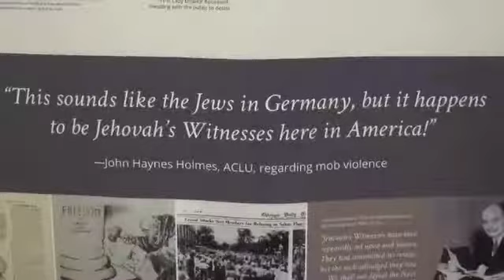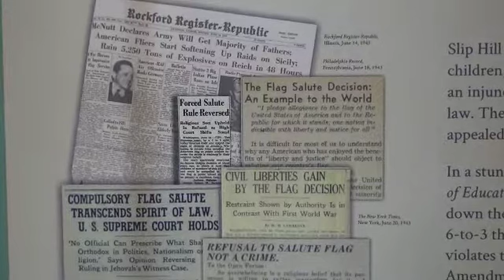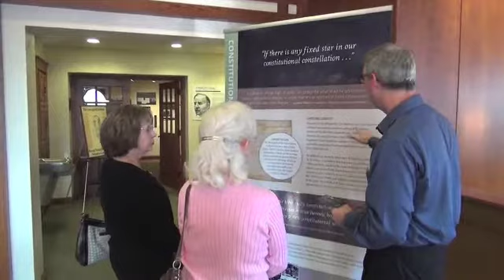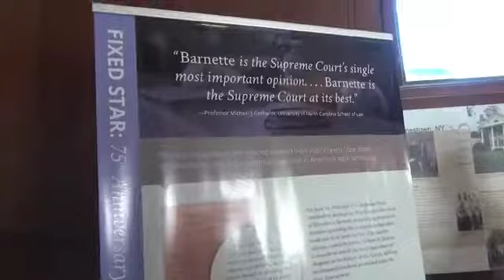Barnette 75th Anniversary (2018) Exhibit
Portions of a docent-led exhibit at the Robert H. Jackson Center on Oct. 16-17, 2018. The event commemorated the 75th anniversary of the Untied States Supreme Court decision in West Virginia v. Barnette. The majority opinion was written by Justice Robert H. Jackson. The exhibit was created by the Watch Tower Society.